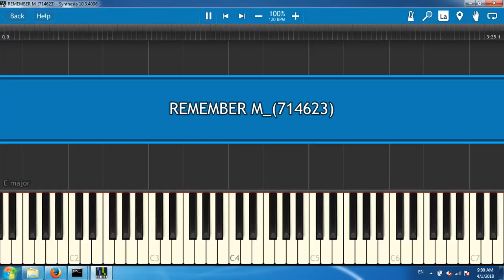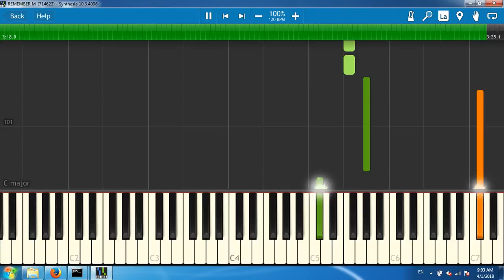REMEMBER M_(714623)[Synthesia piano tutorial]